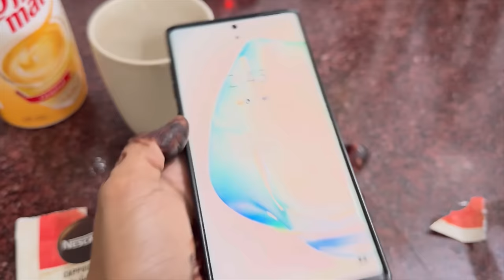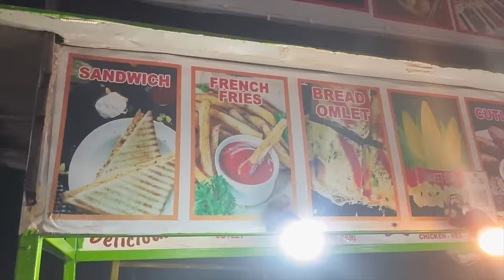ஈத் பெருநாள் 2024🌙🌟Our Ramadan vlog 😍 Eid al fitr from Karaikal / Aysha’s gallery eid vlog/ Diml